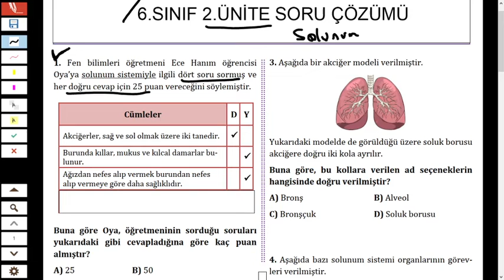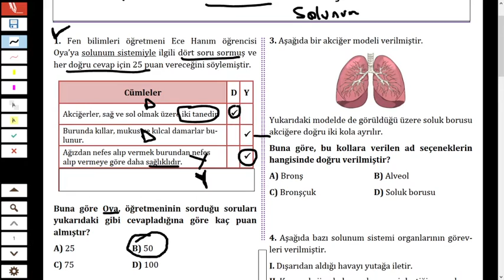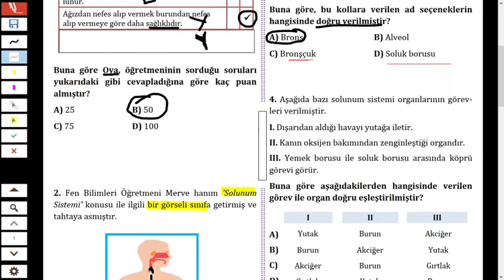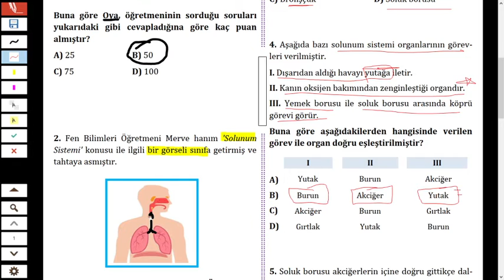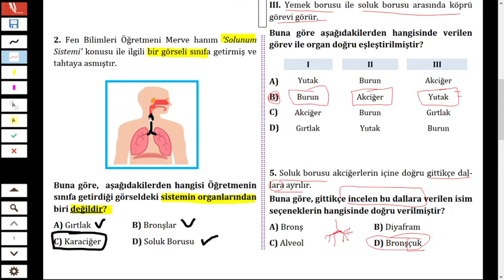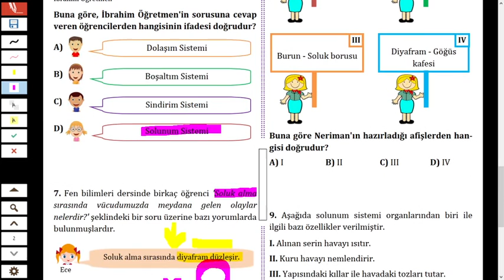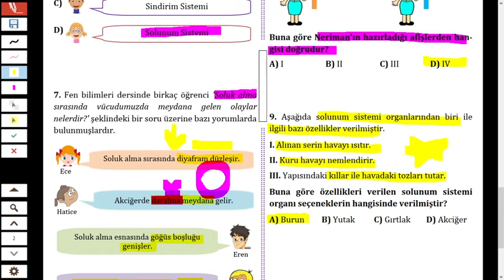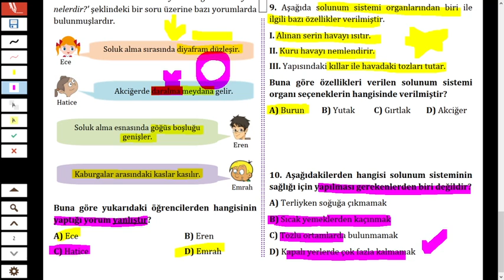2021 6.SINIF BURSLULUK SINAVI SORU ÇÖZÜMÜ - 6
2021 6.SINIF BURSLULUK SINAVI SORU ÇÖZÜMÜ - 6
SOLUNUM SİSTEMİ SORU ÇÖZÜMÜ
TEŞEKKÜRLER